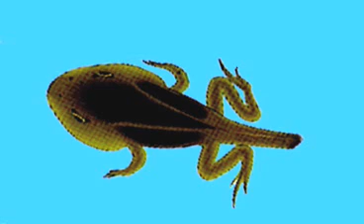TWO CHORUS FROGS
2 species of chorus frogs occupy the same pond.